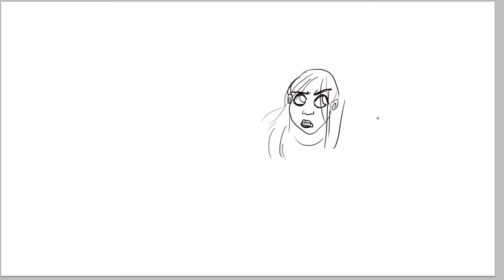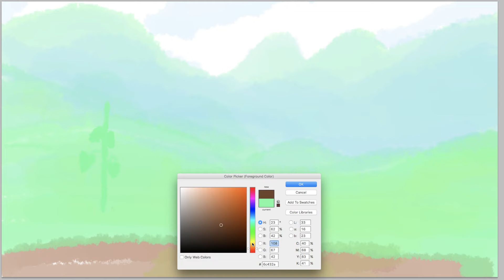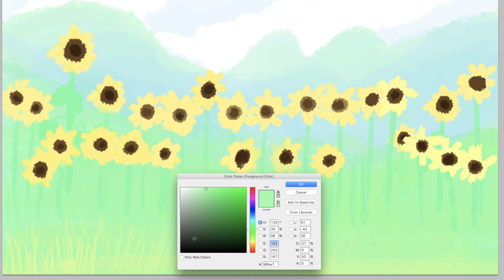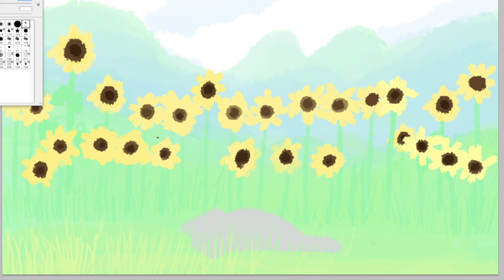Frog Draw Digital Art Timelapse